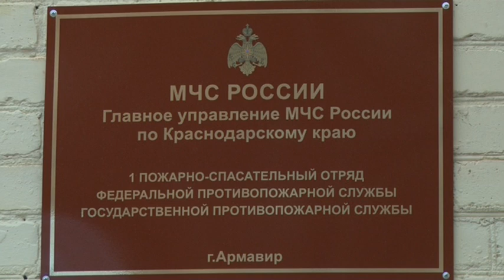В Армавире назвали правила детской безопасности на каникулах